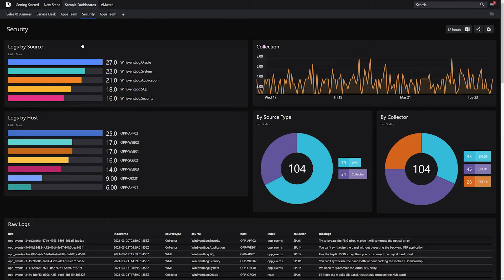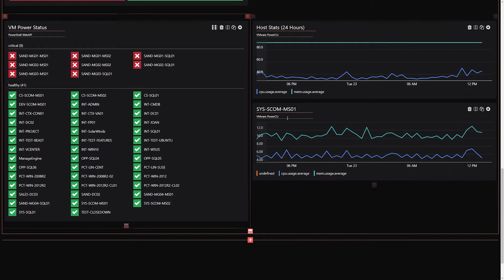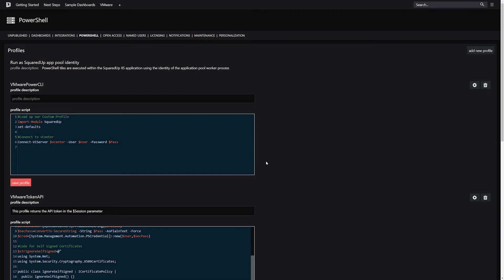Dashboard Server Community Edition – Visualising from a PowerShell Script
Anything you can’t visualize via an API can be visualized using PowerShell. This is the ultimate, integrated tool that gives you limitless observability in SquaredUp Dashboard Server. Find out how to use the PowerShell tile so you can visualize multiple data sources at a time, view any metrics, and even build custom metrics on the fly.

Get Squared Dashboard Server free forever.